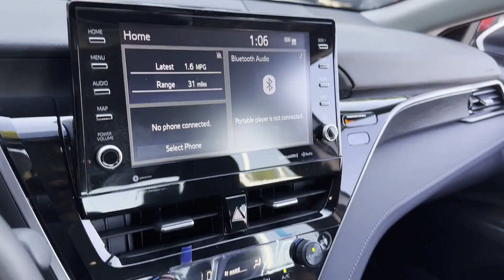Used 2023 Toyota Camry XLE 4T1F11BK2PU099852 Greenvale, Westbury, Roslyn, East Hills, Long Island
2023 Toyota Camry XLE 4T1F11BK2PU099852 Video

This 2023 Toyota Camry XLE 4T1F11BK2PU099852 is full of phenomenal features such as: